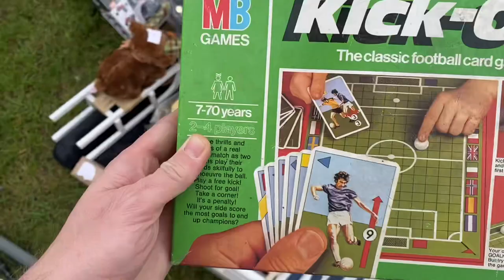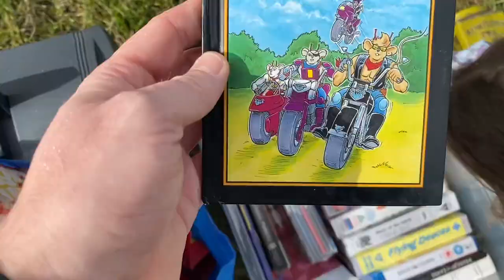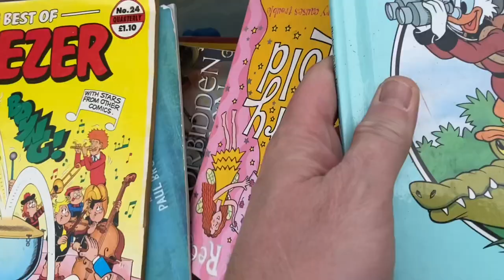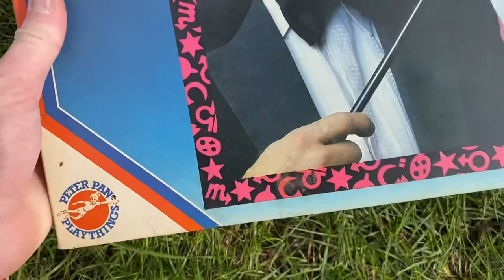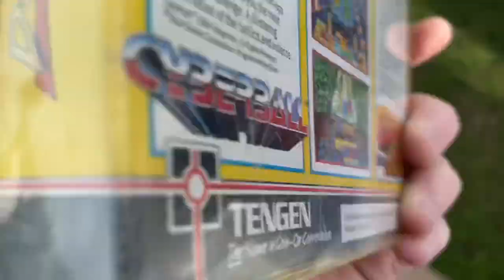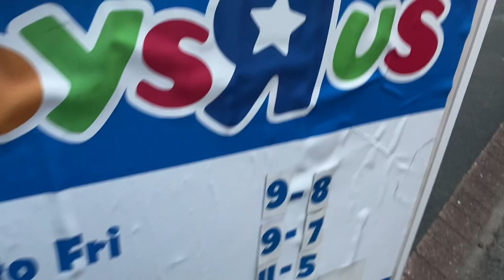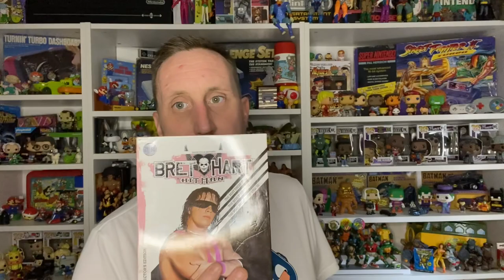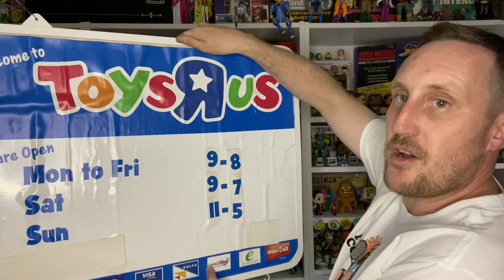My Best Pickup That’s Been 4 YEARS IN THE MAKING / Boot Fair Hunting / Game Cube Challenge / CEX